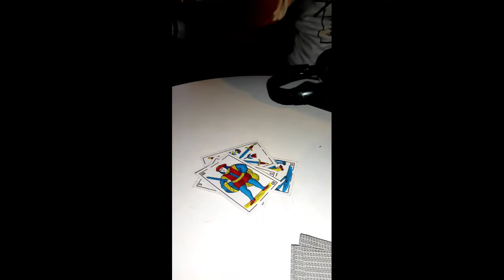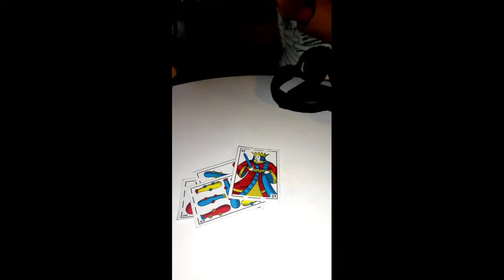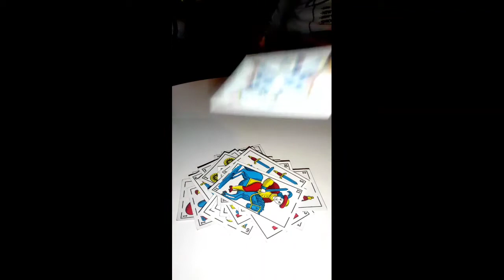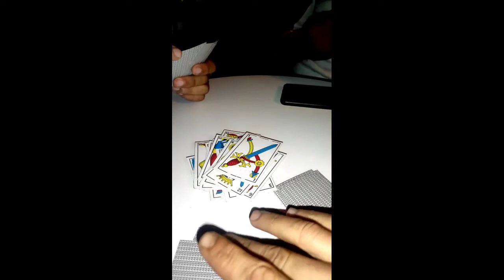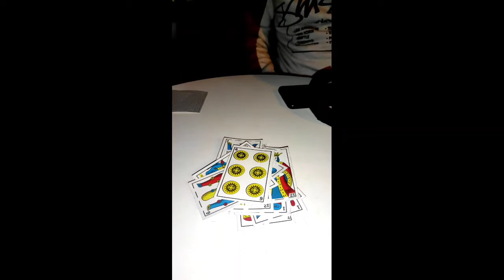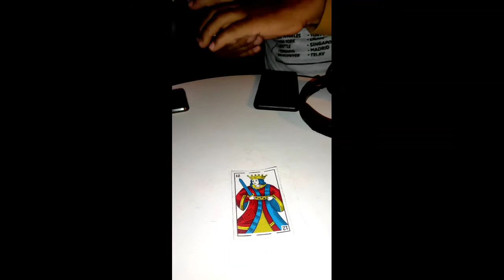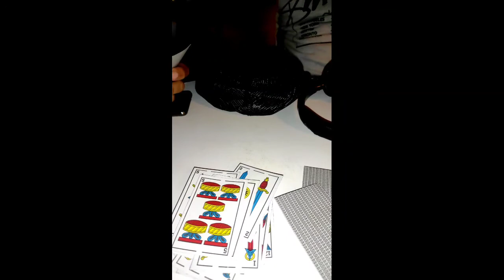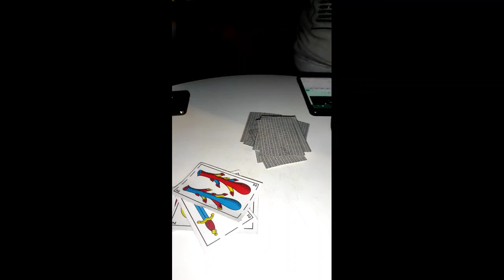الهربة تاع الضحك مع الدكاترة تاع الكارطة